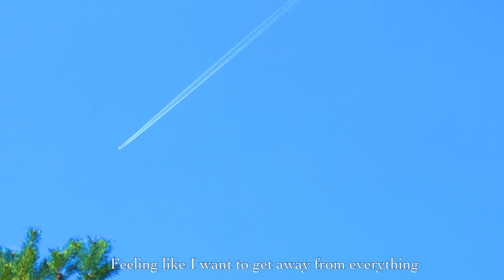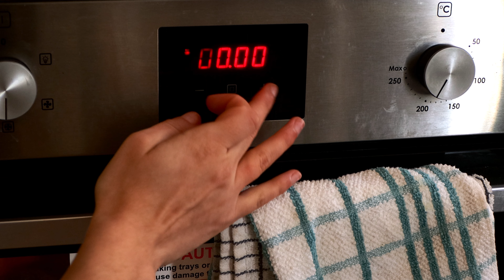Journey to self love🌷| Quick lunch idea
🔔 Turn on little bell for notification and be the first one to watch Cristina’s videos !